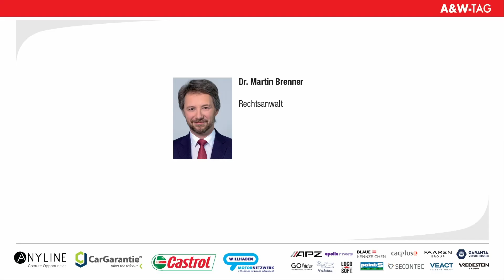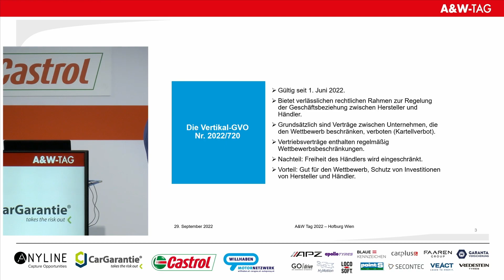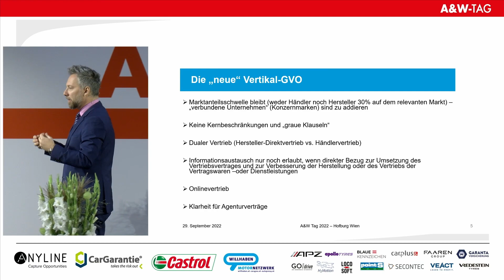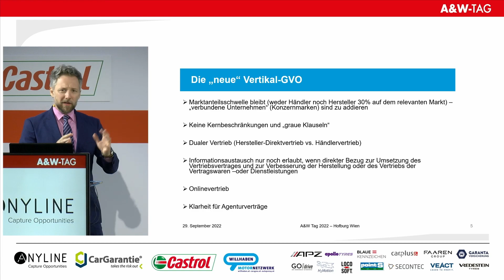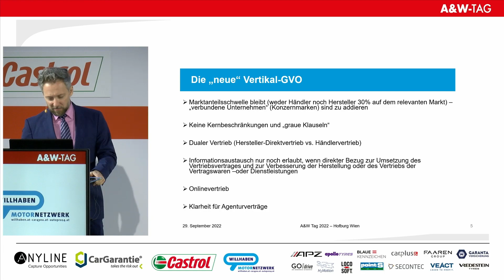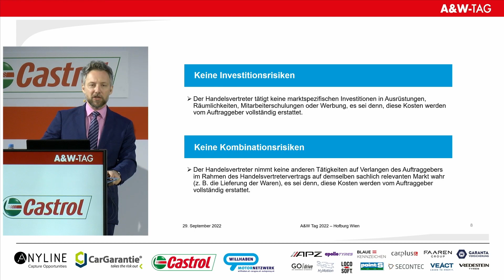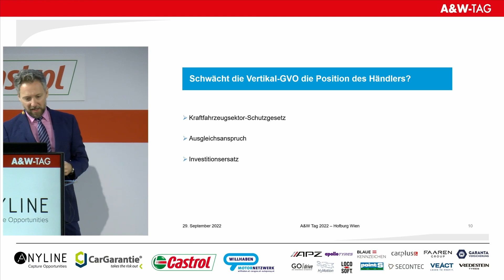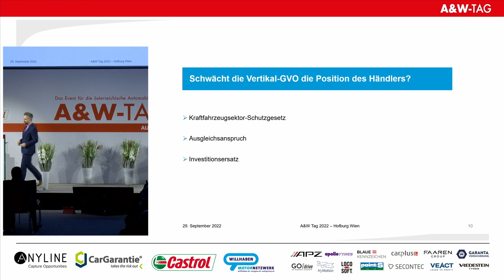Das Agenturmodell in der neuen Vertikal-GVO / Dr. Brenner am A&W-Tag 2022